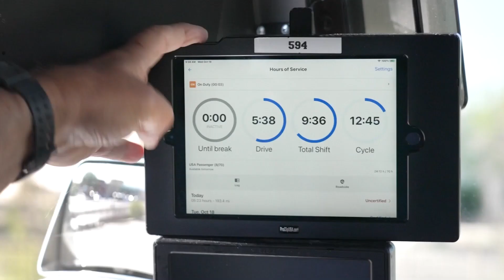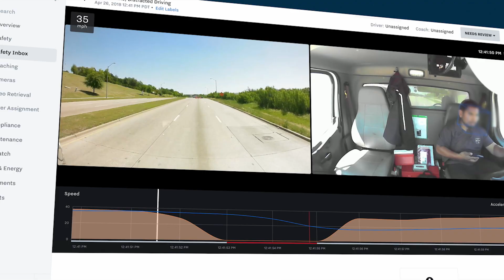What are Connected Operations?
As the world rapidly changes, organizations that manage physical operations are transforming into Connected Operations. Learn what it means to be a Connected Operation, and how it helps organizations operate more safely, efficiently, and sustainably.